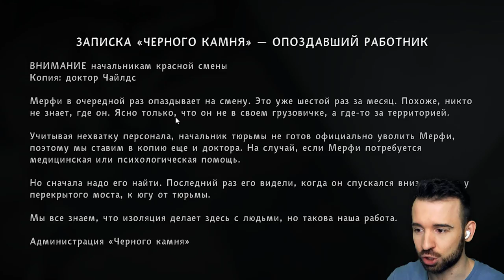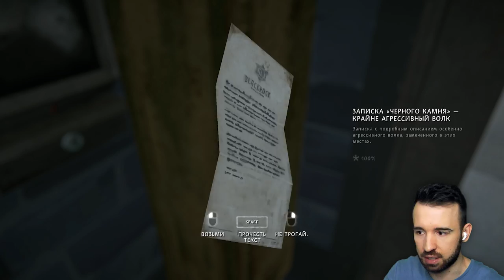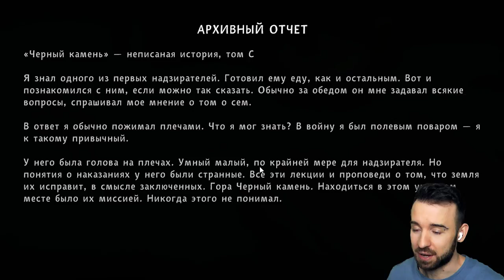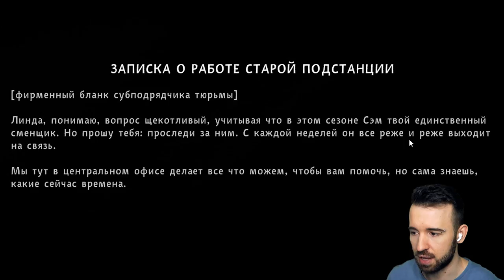ВЫЖИЛ В СХВАТКЕ С ВОЛКАМИ